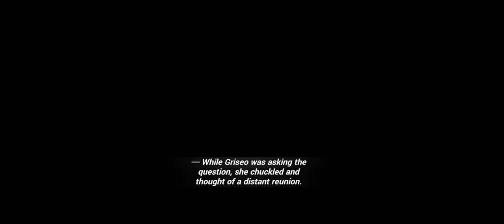Honkai Impact 3rd Chapter 42 Act 3 and Part 1.5 Epilogue